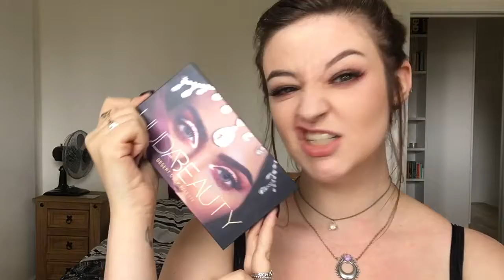Super Quick and Easy Huda Beauty Desert Dusk Tutorial Bella Anselmo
PRODUCTS

Huda Beauty- desert dusk

Kat Von D Beauty- tattoo liner in trooper
shade and light contour

Anastasia of Beverly Hills- glow kit sweets

Prima Lash- 218

KVD Beauty- everlasting liquid lipstick in vampira